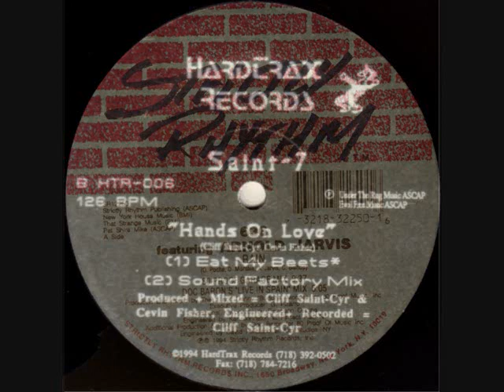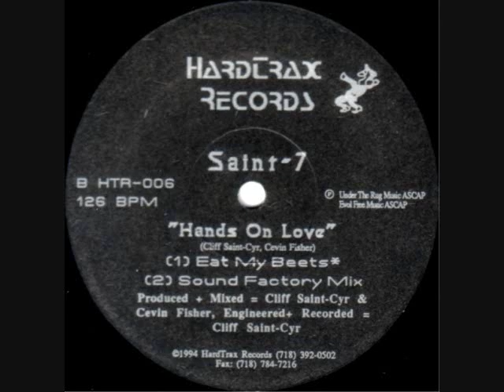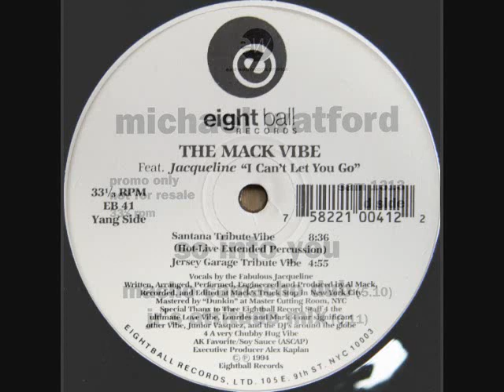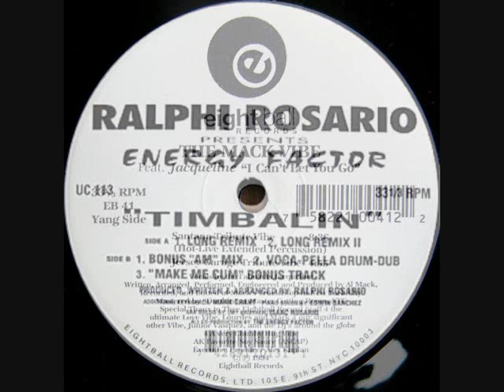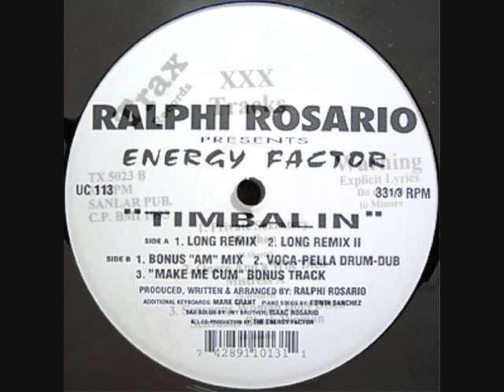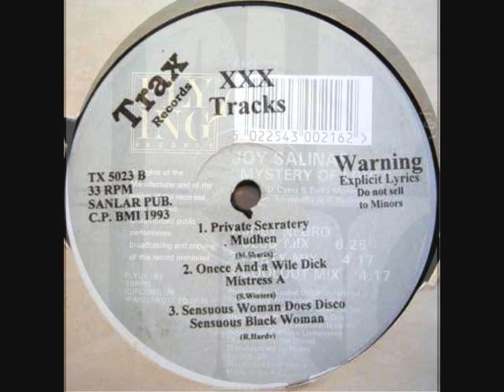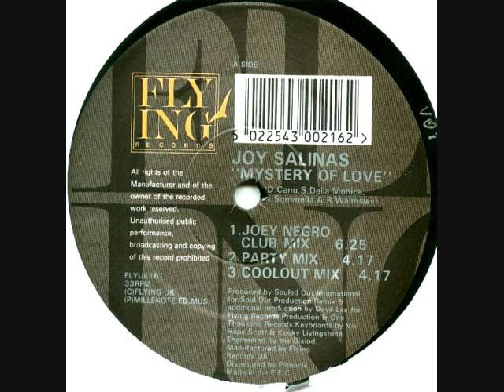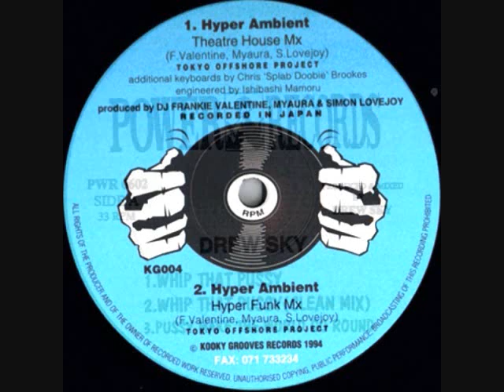Toru S. hot classic HOUSE set (710) May 18 1994 ft.Joey Negro, John Robinson & Cevin Fisher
BIG love & Respect to Arnold Jarvis Danny Morales Davidson Ospina Strictly Rhythm, Cevin Fisher Cliff Saint Cyr, Michael Watford John Robinson, Al Mack Eightball Records, Ralphi Rosario, Madhen Trax Records, Joy Salinas Joey Negro Flying Records, Frankie Valentine, Drew Sky